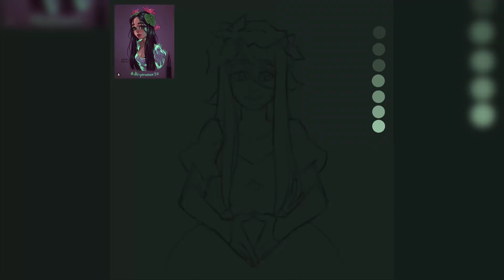SpeedPainting: DTIYS #27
Software: Procreate